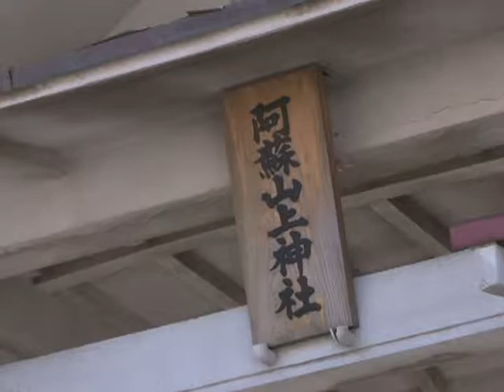火口見学の安全を願う祈願祭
火口見学が再開されるのを前に観光客の安全を願う安全祈願祭がありました。